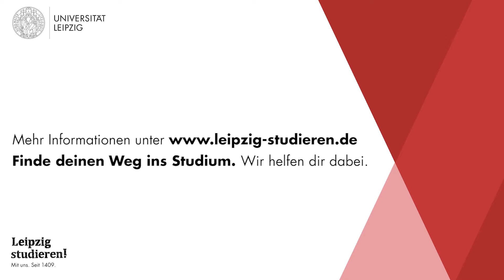Aha-Momente im Studium// Master Theaterwissenschaft transkulturell an der Uni Leipzig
Unsere Studierenden berichten über eigene Entdeckungen und Erkenntnisse im Masterstudium – hier für den Master Theaterwissenschaft transkulturell. Geschichte, Theorie, Praxis.

© Universität Leipzig (Zentrale Studienberatung, 2021)